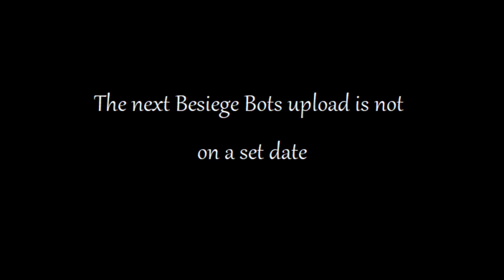Besiege Bots Season 1 Update [1]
Besiege Bots is NOT dead!

This Besiege Bot Update video will address concerns dealing with the inconsistent schedule and other news of the project and its future